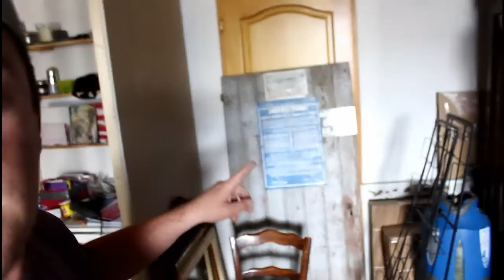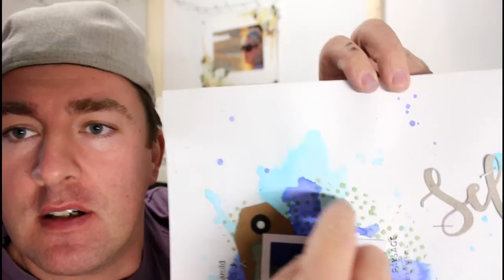blabla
Hello

Bon visionnage